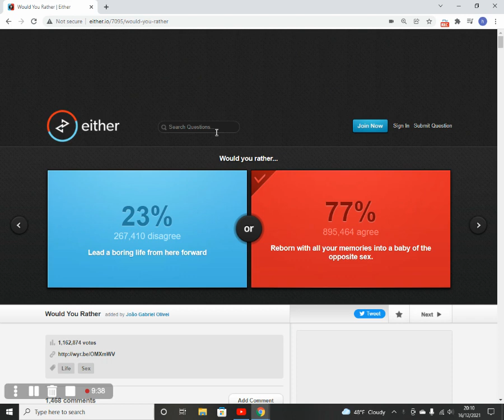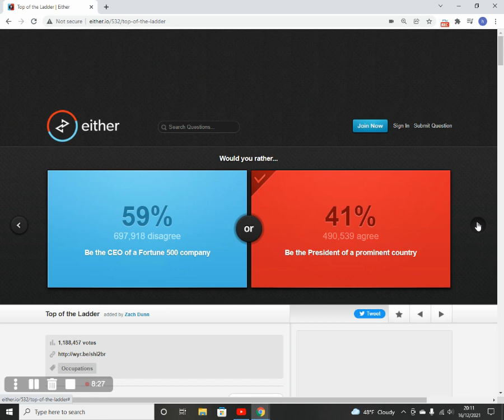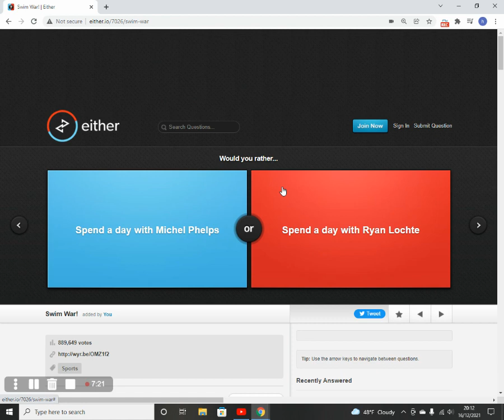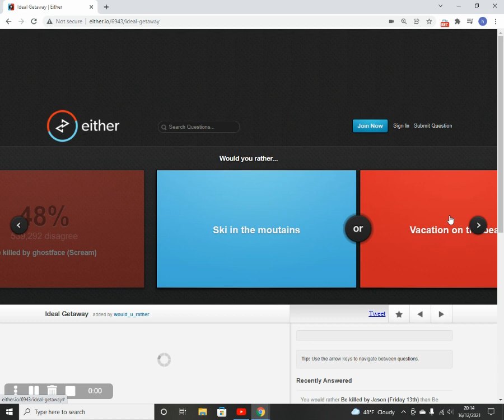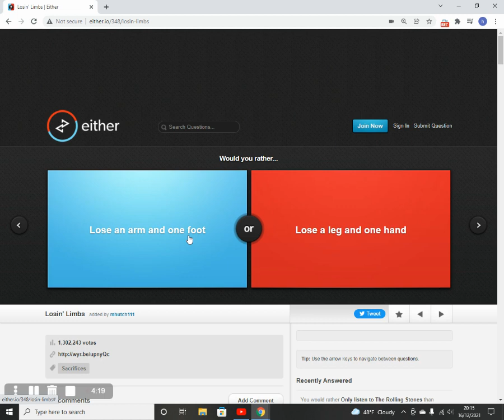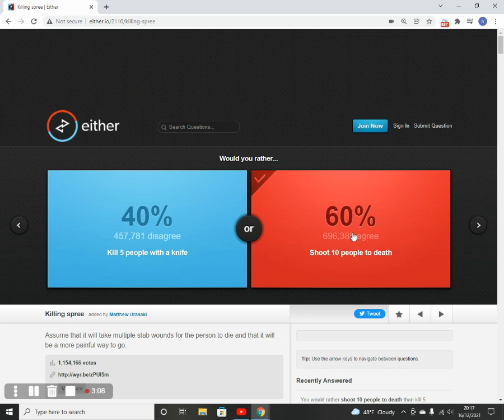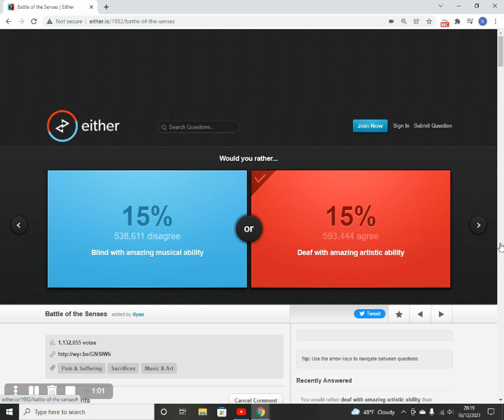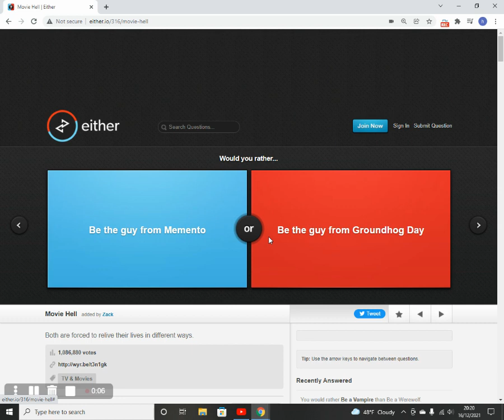its would you rather